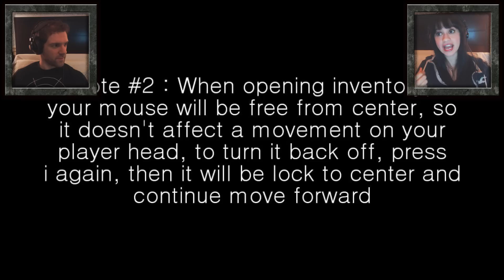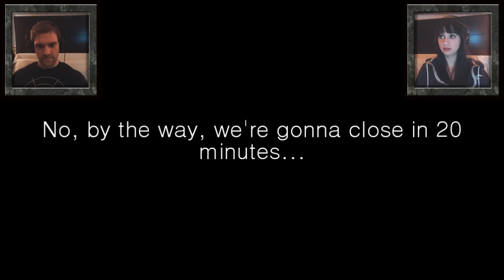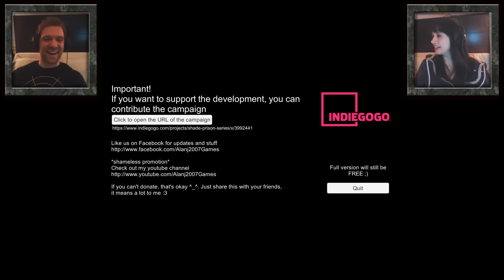Shade Prison: The Last Friend Alpha -- GRASSIEST HALLWAYS EVER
If finding a key and opening a door is your thing, let's play Shade Prison: The Last Friend!

Mailing ►
The BS